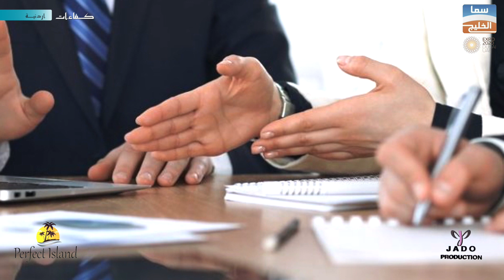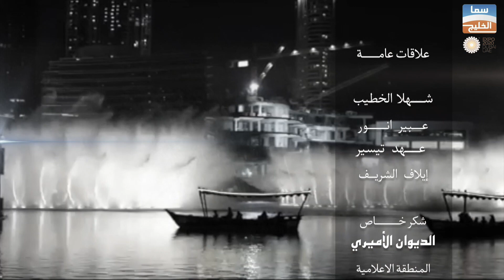شركة بيرفكت ايلاند للعقارات لقاء مع السيد كريم الجمال